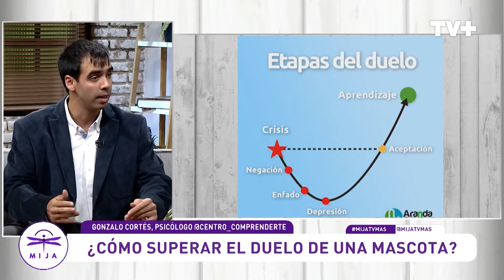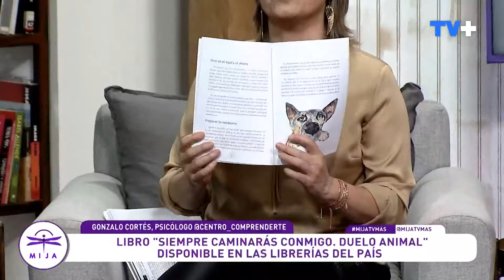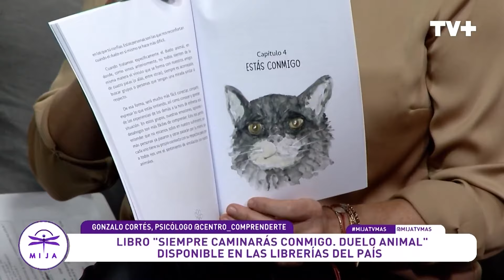¿Cómo superar el duelo de una mascota?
Hablamos con el psicólogo Gonzalo Cortés acerca de las fases del duelo y cómo sobrellevar el fallecimiento de una mascota. Dentro de las recomendaciones, Gonzalo aconseja que escribamos, mantengamos rituales, y otras prácticas.
Explora otros consejos aquí y no te olvides de ver Mija, de lunes a viernes a las 15:00 hrs. exclusivamente en TVMAS.